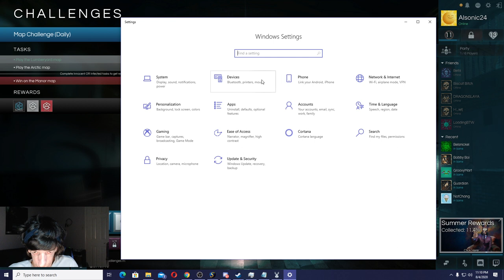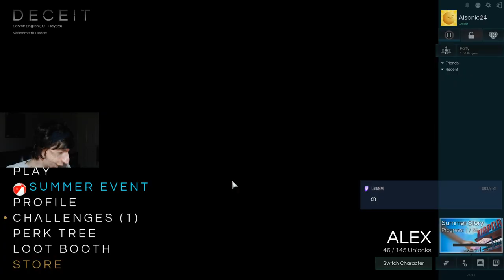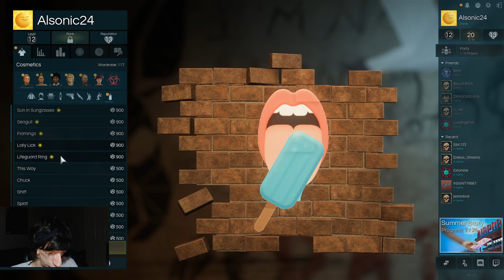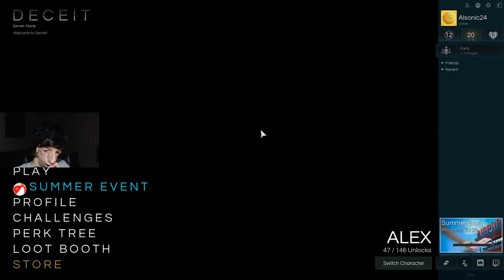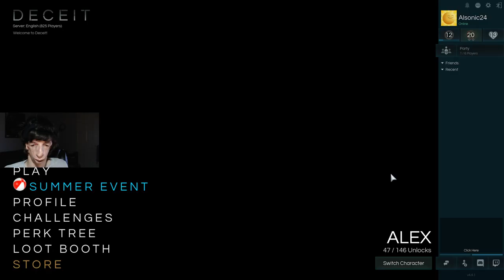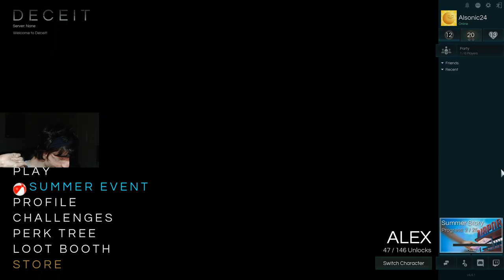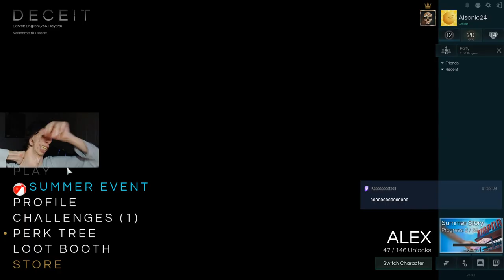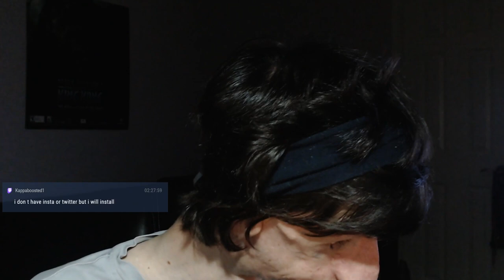Deceit Summer Event! 2020 | Deceit Live Stream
For the First time ever, Deceit has a Summer Event! Deceit Summer Event!